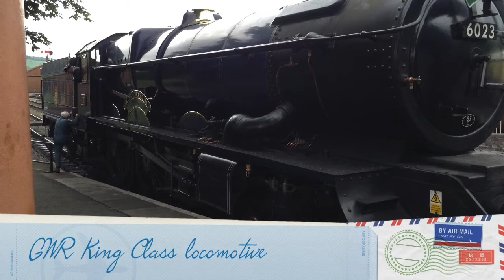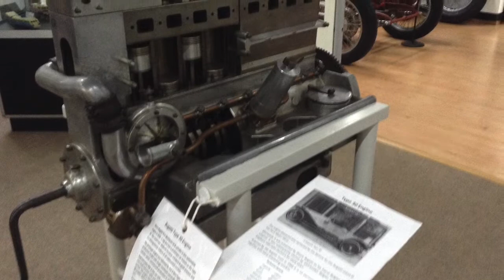Visit to the Bourton Motor Museum 2019My Movie 1